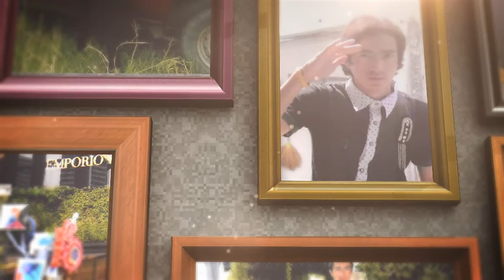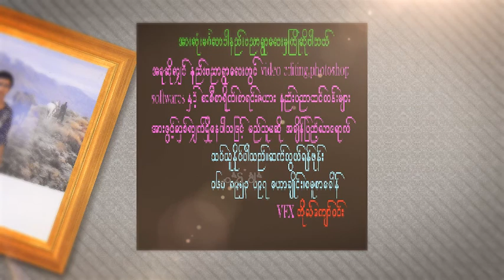Project လေးတွေကို ကြည့်ပြီး သင်တို့ ၏ Intro Video များအတွက် Intro Design များ အပ်လို့ရပါပြီ....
လက်မထောင်ခဲ့ဖို့လဲ မမေ့နဲ့နော်. အားလုံးကိုကျေးဇူးတင်ပါတယ်။
Ko Bo Kyaw Win
ကိုဘိုကျော်ဝင်း
MITDC_YANGON